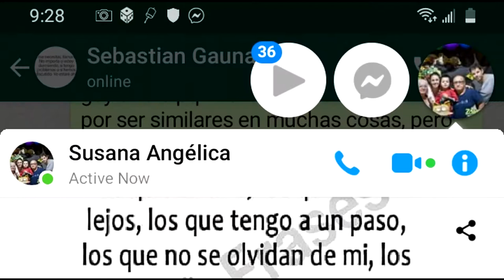Future INSPIRATION! What inspires me.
Thank you all who contributed and were in the video. This is to inspire me when I find myself in a bad place. God bless.

At 0:06 minutes starts text messages
At 1:33 minutes starts at LCS
At 4:09 minutes starts Memorable Stuff
At 5:15 minutes starts Extra Love